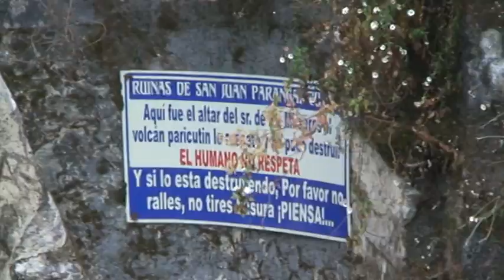Morelia-Uruapan-Paricutín-Isla Janitzio: patrimonio documental mexicano (Michoacán-México)